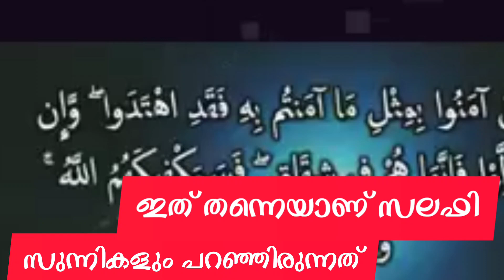ഇത് തന്നെയാണ് സലഫി സുന്നികളും പറയുന്നത് ism ഹുസൈൻ സലഫി